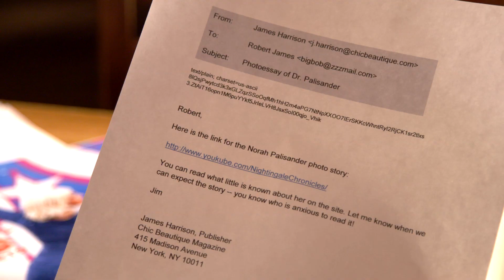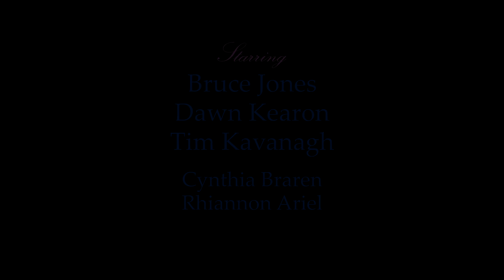The Nightingale Chronicles trailer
Trailer for the full-length movie The Nightingale Chronicles.
A jaded fashion/glamour photographer, ready for a new direction, hesitantly accepts an unusual assignment -- a photoessay about a reclusive doctor who posts humanitarian videos -- only to discover that the lens can point in both directions.